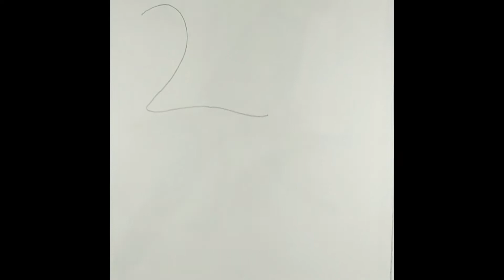Swan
Basic Sketching for kids